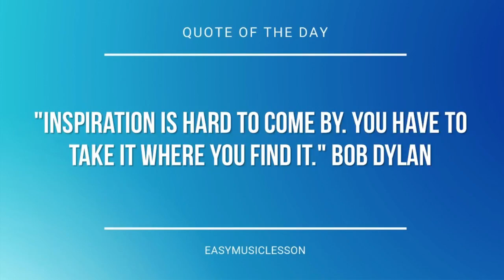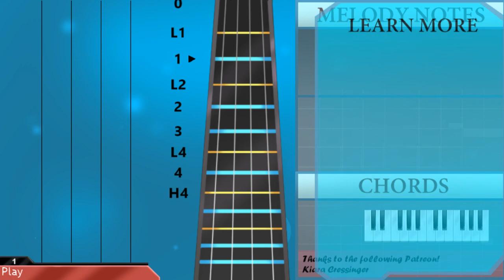How to play Video Games by Lana Del Rey on Violin (Tutorial)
The easiest way to learn how to play Video Games by Lana Del Rey on the violin. It's a violin tutorial for Video Games by Lana Del Rey.

EasyViolinLesson teaches you to play the your favorite instrument, through easy and simple animation so that you too can learn how to play Video Games by Lana Del Rey on the violin easily. A violin tutorial with visual animation graphic.

Chords of Violin arrangement:
F# Min   A Maj   F# Min   A Maj   C# Min   D Maj   F# Min   A Maj
F# Min   A Maj   C# Min   D Maj   F# Min   F# Min   A Maj   F# Min
A Maj   C# Min   D Maj   F# Min   A Maj   F# Min   A Maj   C# Min
D Maj   F# Min   F# Min   A Maj   F# Min   A Maj   C# Min   D Maj
F# Min   A Maj   F# Min   A Maj   C# Min   D Maj   F# Min   C# Min
D Maj   E Sus 4   E Maj   D Maj   A Maj   G Maj   F# Min   A Maj
D Maj   D Maj   A Maj   G Maj   F# Min   A Maj   D Maj   B Min 7 b5
F# Min   A Maj   C# Min   D Maj   F# Min   A Maj   F# Min   A Maj
C# Min   D Maj   F# Min   F# Min   A Maj   F# Min   A Maj   C# Min
D Maj   F# Min   A Maj   F# Min   A Maj   C# Min   D Maj   F# Min
C# Min   D Maj   E Sus 4   E Maj   D Maj   A Maj   G Maj   F# Min
A Maj   D Maj   D Maj   A Maj   G Maj   F# Min   A Maj   D Maj
B Min 7 b5   F# Min   A Maj   F# Min   A Maj   C# Min   D Maj
F# Min   A Maj   F# Min   A Maj   C# Min   D Maj   F# Min   E Sus 4
E Maj   D Maj   A Maj   G Maj   F# Min   A Maj   D Maj   D Maj
A Maj   G Maj   F# Min   A Maj   D Maj   B Min 7 b5   F# Min
A Maj   F# Min   A Maj   C# Min   D Maj   F# Min   A Maj   F# Min
A Maj   C# Min   D Maj   F# Min

Melody notes of Violin:
C#5       E5
C#5       E5
E4       F#4
C#5       E5
C#5       E5
E5       D5
C#5
A4 A4 A4 A4 C#5   C#5
E4 E4 E4 E4 F#4
A4
A4 A4 A4 C#5   E4 E4
A4 A4 A4 A4 C#5   C#5 E4
E4 E4 E4   F#4   A4
C#5
C#5 C#5 C#5 C#5 E5   F#5
B4 B4 B4 B4 C#5   A4
A4 F#4     E4 C#5 E4
E4 E4 E4   F#4
B4
C#5       C#5 B4 A4 G#4
F#4     B4 C#5 C#5 C#5
C#5   B4   A4   B4 C#5
B4 C#5 C#5 C#5
C#5   B4   A4   B4 A4
C#5   B4 C#5     E5
F#5       F#5
F#5   A5   C#5
E4 B4 C#5 C#5 C#5
F#5       F#5
A5   C#5   C#5 B4
C#5 B4
B4 A4 C#5   A4 A4
F#4
C#5       E5
E5       D5
G#4       A4
A4
A4 A4 A4 C#5   E5
A4 A4 A4 A4 C#5   E5
E4 E4 E4   C#5 A4
C#5
A4 F#4       C#5 E4
B4
C#5     E4 C#5 B4 A4 G#4
F#5       F#5
F#5   A5   C#5